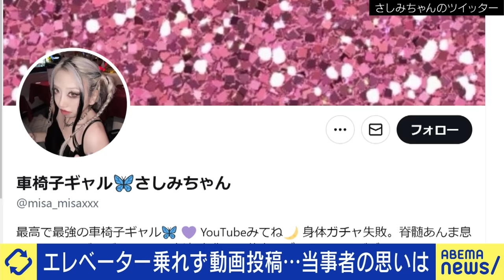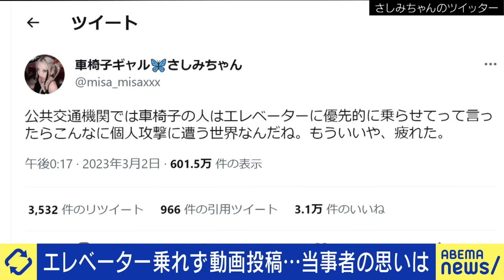【車いす】エレベーターで優先されない？満員なら降りるべき？合理的配慮とは？ひろゆき＆ギャル｜アベプラ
◆続きをノーカットで視聴

【グリーンウォッシュ】ESG投資は矛盾だらけ？ヨーロッパが儲かる仕組みに？ひろゆきと考える｜アベプラ

【こども食堂】食事だけじゃなく勉強も？居場所・コミュニティに？貧困支援のイメージどう払拭？｜アベプラ

◆キャスト
さしみちゃん(車いすギャル/グラフィックデザイナー)
ケンドーコバヤシ(お笑いタレント)
せきぐちあいみ(VRアーティスト)
成田修造(起業家/投資家)